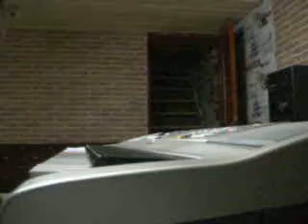Gonulcelen jenerik keyboard